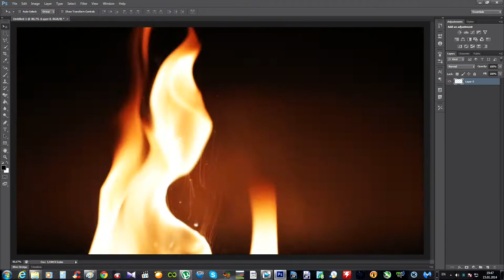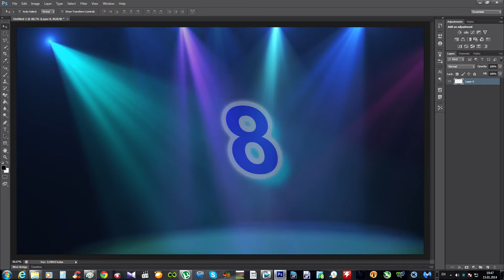Free Video Background - Loop Full HD (Free download)